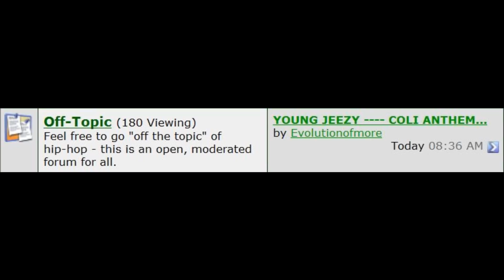Young Jeezy ft Ugo Ogugwa - COLI ANTHEM